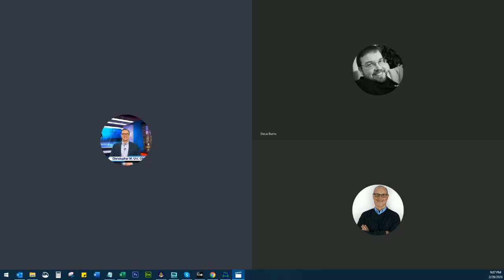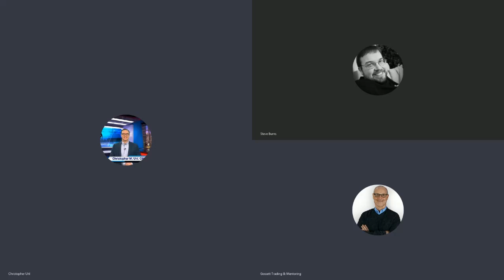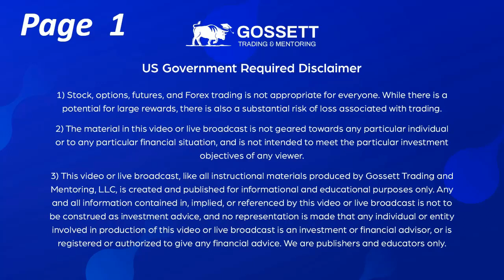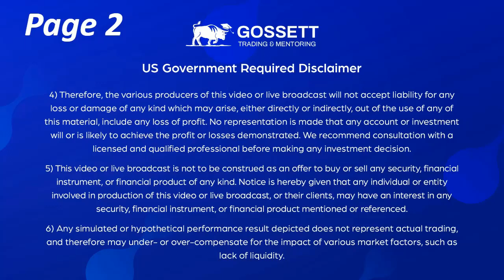Trader's Round Table Discussion with Steve Burns, Christopher Uhl and Gregg Gossett - 2/28/2020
Round table discussion with Steve Burns, Christopher Uhl and Gregg Gossett discussing recent market events and the benefits of approaching the market using Price Action Trading.

This video was upload with written permission from the How to Trade Stock and Options Podcast and New Trader U.

1. Stock, options, futures, and Forex trading is not appropriate for everyone. While there is a potential for large rewards, there is also a substantial risk of loss associated with trading.

2. The material in this video or live broadcast is not geared towards any particular individual or to any particular financial situation, and is not intended to meet the particular investment objectives of any viewer.

3. This video or live broadcast, like all instructional materials produced by Gossett Trading and Mentoring, LLC, is created and published for informational and educational purposes only. Any and all information contained in, implied, or referenced by this video or live broadcast is not to be construed as investment advice, and no representation is made that any individual or entity involved in production of this video or live broadcast is an investment or financial advisor, or is registered or authorized to give any financial advice. We are publishers and educators only.

4. Therefore, the various producers of this video or live broadcast will not accept liability for any loss or damage of any kind which may arise, either directly or indirectly, out of the use of any of this material, include any loss of profit. No representation is made that any account or investment will or is likely to achieve the profit or losses demonstrated. We recommend consultation with a licensed and qualified professional before making any investment decision.

5. This video or live broadcast is not to be construed as an offer to buy or sell any security, financial instrument, or financial product of any kind. Notice is hereby given that any individual or entity involved in production of this video or live broadcast, or their clients, may have an interest in any security, financial instrument, or financial product mentioned or referenced.

6. Any simulated or hypothetical performance result depicted does not represent actual trading, and therefore may under- or over-compensate for the impact of various market factors, such as lack of liquidity.